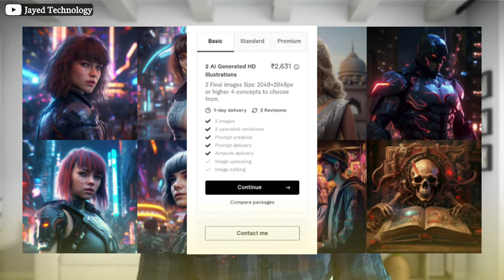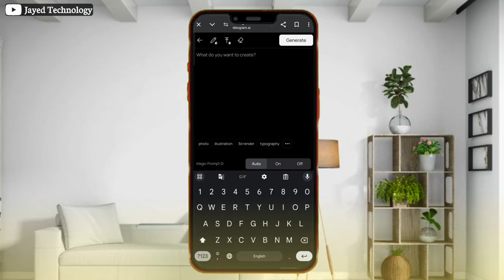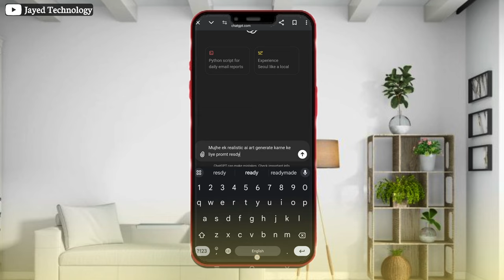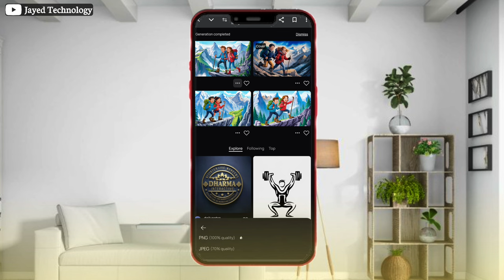Earn Money Online With AI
Video Title: Earn Money Online With AI

🔗 IMPORTANT LINKS